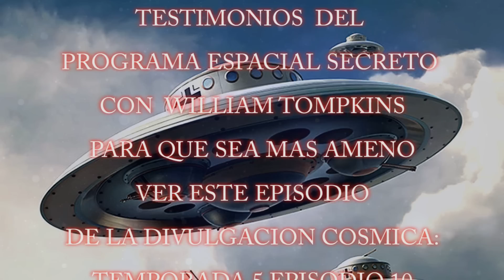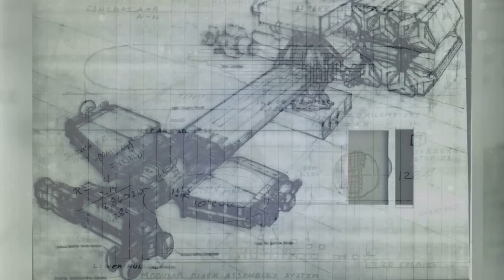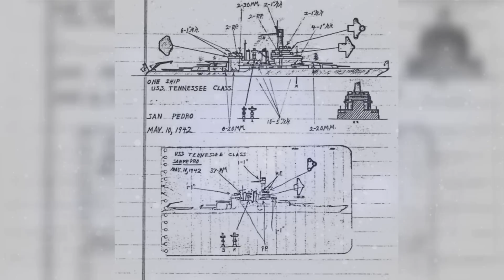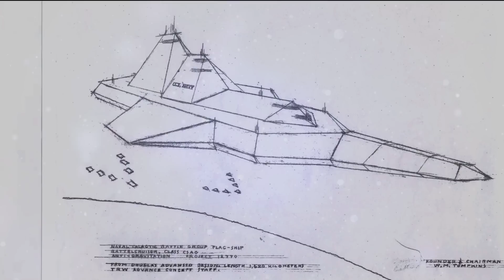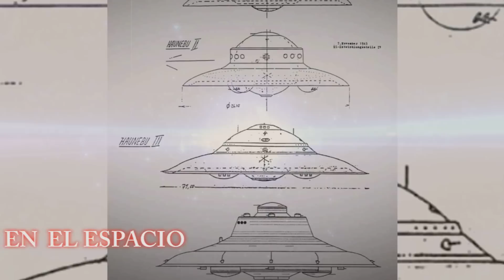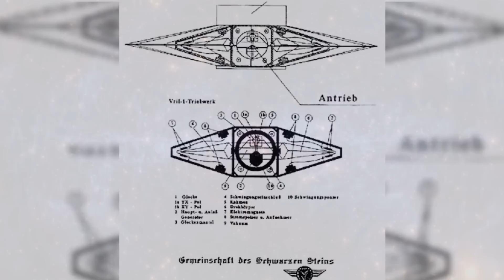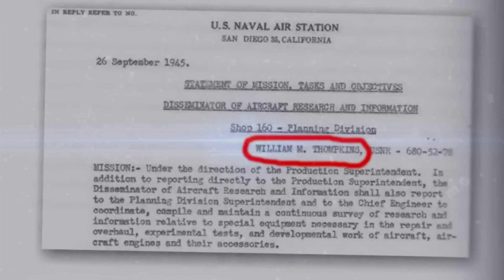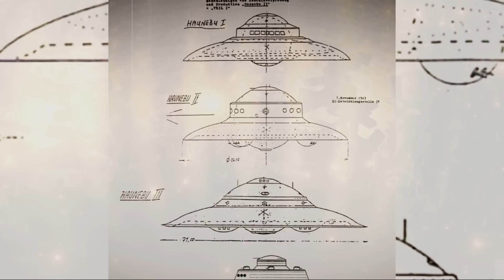TESTIMONIOS DEL PROGRAMA ESPACIAL SECRETO CON WILLIAM TOMPKINS – David Wilcock – Corey Goode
Temòrada 5 Episodio 10A

Transcripcion del programa en lengua inglesa de GAIA TV.
Entre David Wilcock, Corey Goode y William Tompkins

GAIA TV.

para que pueda ver a Corey

en este y otros episodios

de la "Divulgación Cósmica".

GoodETxSG.

James Corey Goode

Sphere-Being Alliance

CANAL YouTube

Red Agartha

MUSiCA

CANAL YouTube

DAGGER SOL